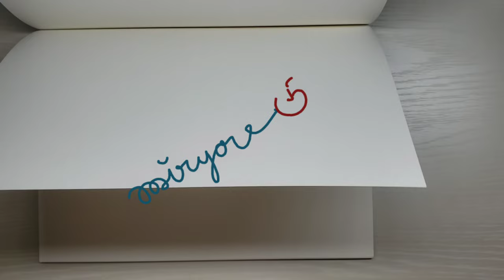สีน้ำ ✦ ลงสีผมด้วยสีน้ำแบบง่ายๆ 02 ✧Hair Watercolor Tutorial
ดองไว้นานมากเด้อ. นึกขึ้นได้ว่าเคยถ่ายไว้เลยเอามาลงก่อนที่จะลืมยาวๆอีกรอบค่ะ

วิธีการต่างจากแบบที่ 1 นะคะ แต่ก็ยังเน้นลงแบบง่ายๆเหมือนเดิมค่ะ

รัก